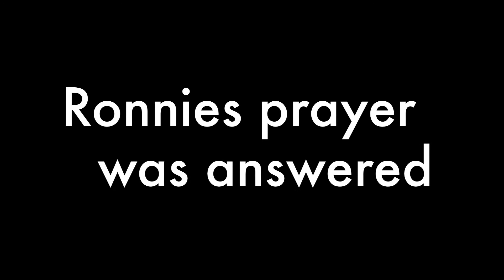Ronnie Radke's Dare...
Ronnie is now out of jail but wanted to get payback...